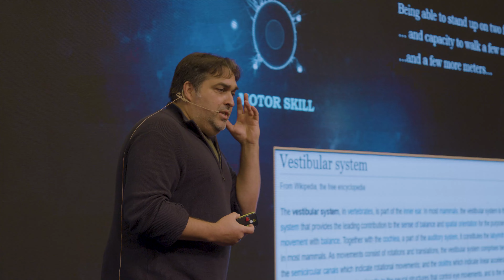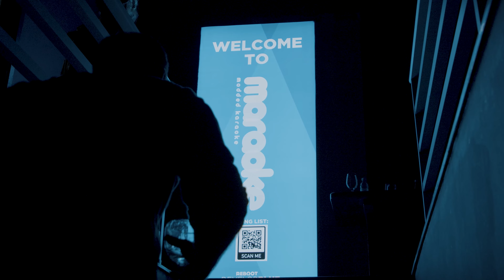Reboot Develop Blue 2022 recap video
Iconic, emotional and incredible return of Reboot Develop conferences to worldwide games industry events stage